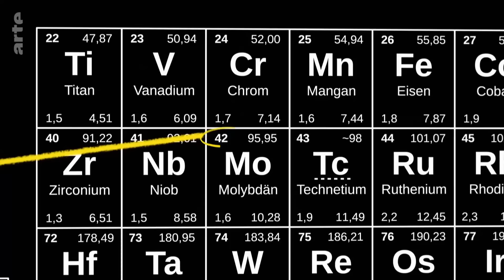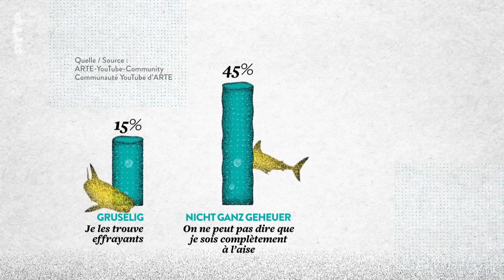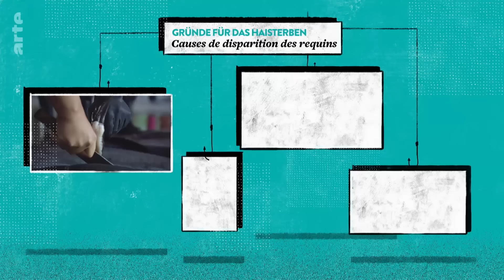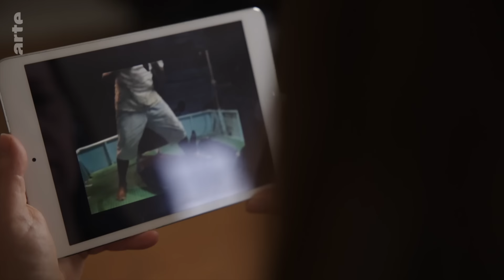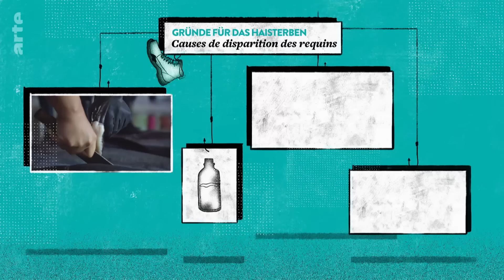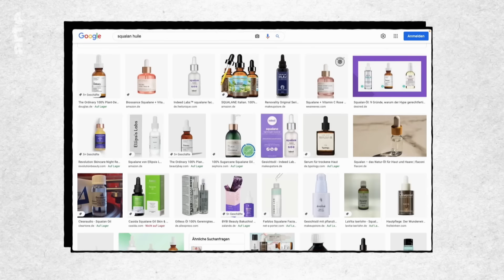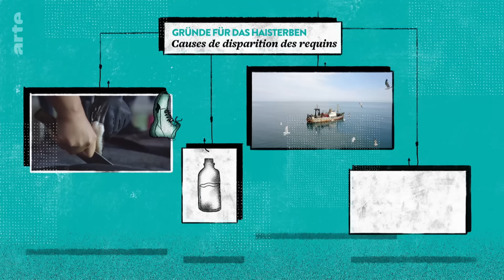Et si les requins disparaissaient ? | 42, la réponse à presque tout | ARTE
Aussi fascinants qu’effrayants, les requins sont aujourd’hui menacés. Sur 536 espèces connues à l’heure actuelle, un tiers sont en danger, principalement du fait de la surpêche et de la destruction de l’environnement. Pouvons-nous encore sauver les squales ou sont-ils voués à disparaître ?

"42 - La réponse à presque tout" est la série documentaire scientifique d'ARTE. Clin d’œil au Guide du voyageur galactique de Douglas Adams dans lequel le nombre 42 apporte la réponse ultime, elle décortique des questions existentielles, et a réponse à tout... ou presque.
👉 Un épisode tous les samedis à 17h !

Série documentaire scientifique (Allemagne, 2022, 25mn)